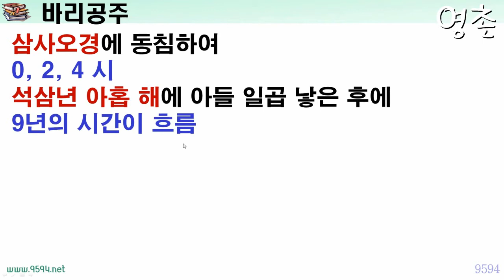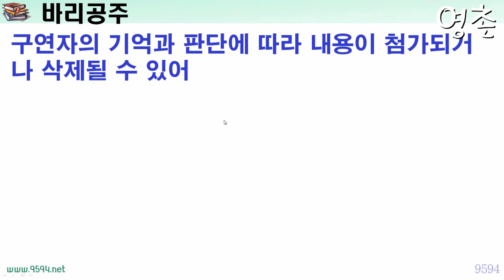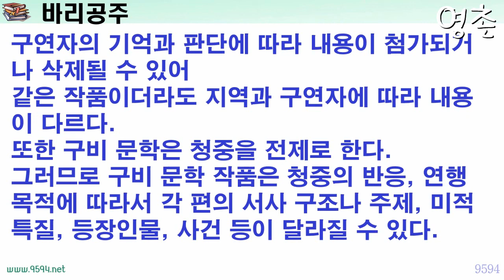바리공주, 바리데기_고전산문, 서사무가 해설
버려진 아이가 부모를 구한 이야기
‘바리공주(바리데기)’를  해설한 영상 강의입니다.
제세한 내용은 다음에 있습니다.